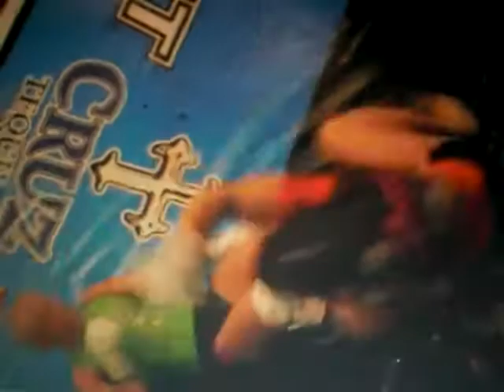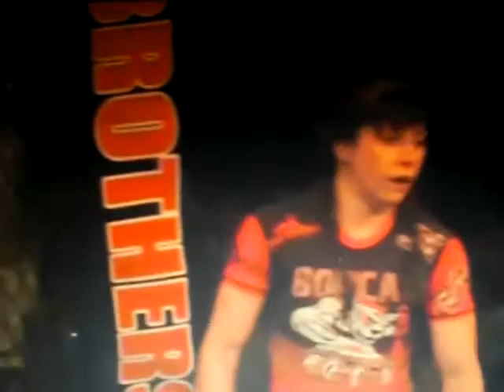LACEY SCHUCKMAN VS. MICHELLE BLALOCK ROF 125 LBS. PRO TITLE DEC. 2011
SCHUCKMAN WINS BY 2ND RD. GUILLOTINE AND CAPTURES THE RING OF FIRE 125LBS. YOUNG GUNZ PROFESSIONAL TITLE!